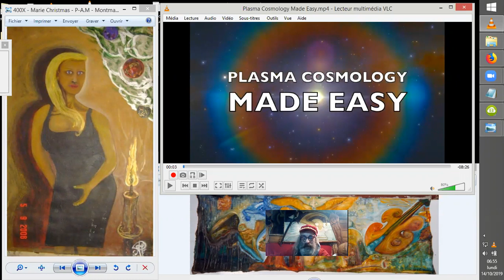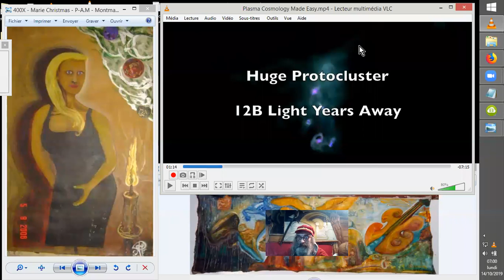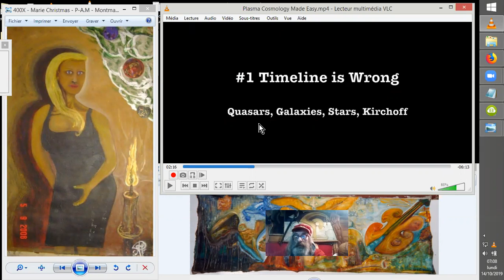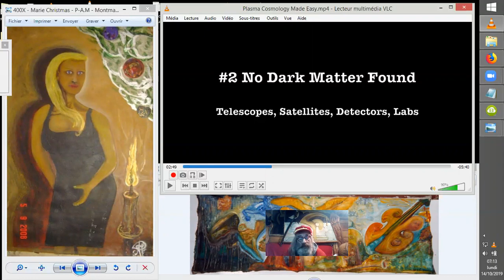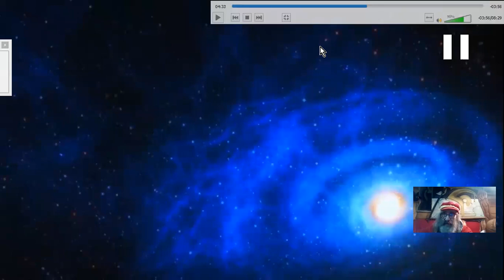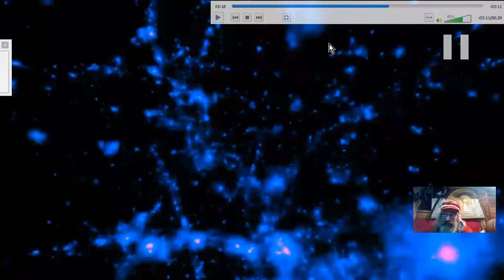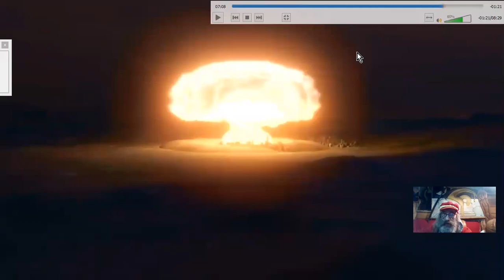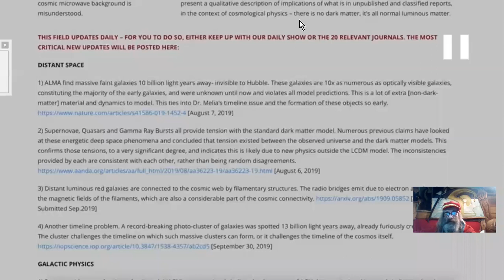COSMOLOGIE PLASMATIQUE en 10mn [ou presque ;-) ]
En (normalement :) ) moins de dix minutes, le site YouTube "SuspiciousObserver" nous initie aux concepts qui basent la COSMOLOGIE PLASMATIQUE encore déniée par les académies qui engouffrent en vain des millions de $ depuis des décennies... ^^

Source:
Suspicious0bservers
•7 oct. 2019

Suspicious0bservers
•8 août 2019